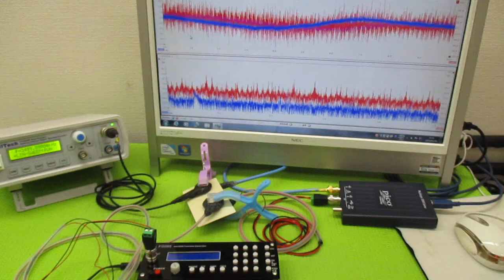メガヘルツの超音波発振制御プローブ